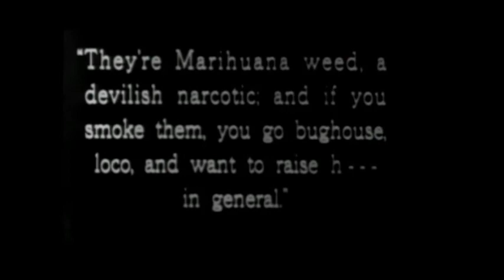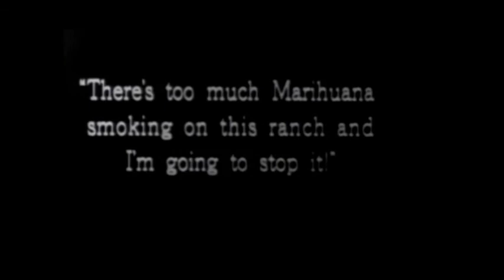'L.S.D.' by The Thanes (originally by The Pretty Things)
The Thanes - with an excerpt from their new instrumental version of the almighty Pretty Things' 'L.S.D.'  Taken from a new box-set from Fruits de Mer Records - 'Postcards From The Deep'; not your run-of-the-mill box-set, this one has 10 single-sided flexidiscs, a CD (the CD includes The Thanes' vocal take on the same track)...

...it started out as an effort to find out whether playable postcards, like the ones pressed in Poland in the 60s featuring The Beatles, are still being made (it turns out they are, but pinning down samples, schedules and costs is another thing entirely).
It also started as FdM's first attempt to fully embrace the 'freakbeat' genre (oo-er, missus).
Anyway, ‘Postcards From The Deep’ twisted and turned over many months and has ended up as 10 tracks on 10 flexidiscs, by a bunch of artists who really should know better - including The Thanes, Astralasia, The Loons, Schizo Fun Addict, Crystal Jacqueline and The Luck Of Eden Hall (Fred Laird from Earthling Society introduces his new band, The Crawlin’ Hex, on this release).

Each 7” clear square flexi comes with its own 7” square postcard, which is nice.

As I said, the music – all covers – was supposed to be raw ‘freakbeat’, that could somehow burn through the limitations of a postcard (and later, a flexi) but i struggled to explain what i wanted to the bands, so the recordings have twisted and turned as well – it now ranges from psych to surf, fuzz to freakbeat, garage rock to krautrock (of sorts) and ends with a TV theme – same old, same old from Fruits de Mer, then.
Now we know that flexidiscs used to leave a bit to be desired when it came to ‘audio quality’, well. they still do – although they're a big improvement on the magazine flexis of the 80s - but it seemed like a good idea to include a free CD that compiles all the recordings into one place; the only thing is that a few of the bands took the opportunity to do something a little different with their contributions for the CD - extend their ‘flexi recordings’ a little here and there, add vocals to an instrumental, take a 3 minute track and extend it to 11 minutes – that sort of thing.

it's got to be worth a look.